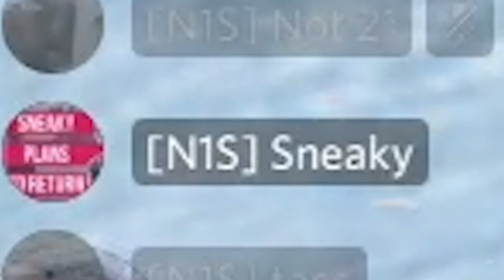OUR ICE CAVE GOT INSIDED !!! | GANG SHIT VS ARK | 785 | N1S | ARK OFFICIAL MEGA TRIBES PVP PC | BAM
btw maybe u wonder what is about those names on the screen?  thats our alliance members in the last week pvps.

that KEKW laugh is on B&G servers :) (they kicked us from their defense tribe xD)
and its yes yes yes ice cave ;)

➤ DONT TAP THIS LINK !!! (for drunk viewers)
Timestamps
00:00 Intro
00:36 defending
01:41 repairing
01:55 defending 2
09:55 outro
• my ini:           i will post on discord channel soon
• my settings: i will post on discord channel soon
• my pc:           i will post on discord channel soon